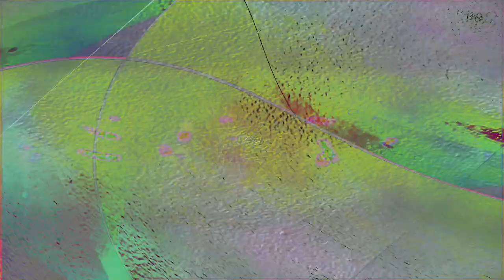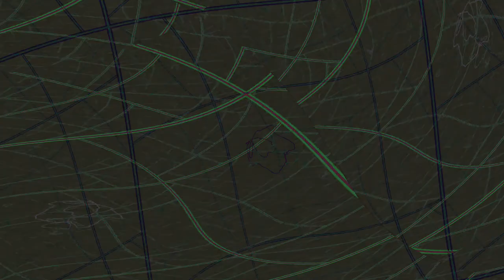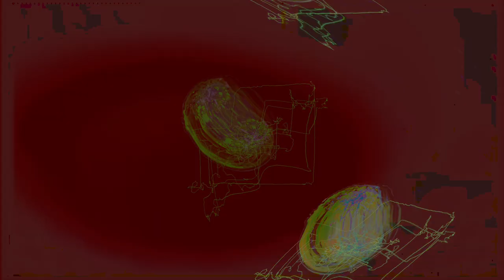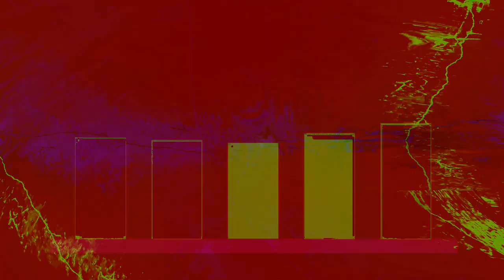Movie 24 08 11 13h16m23s